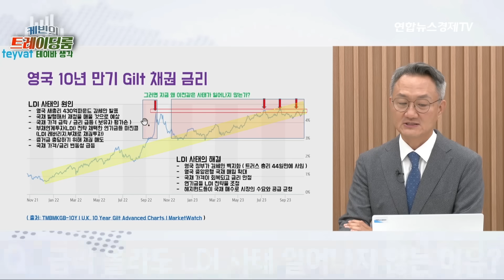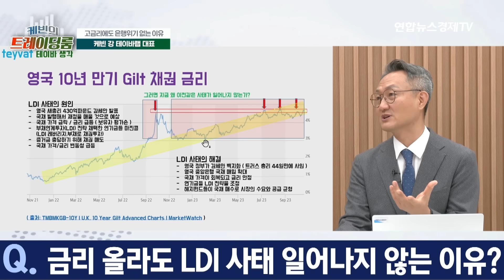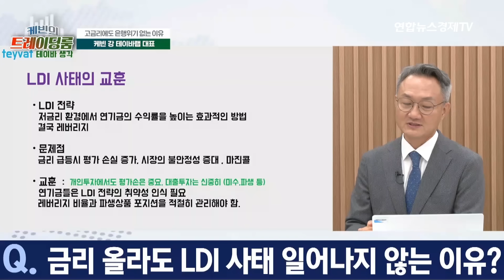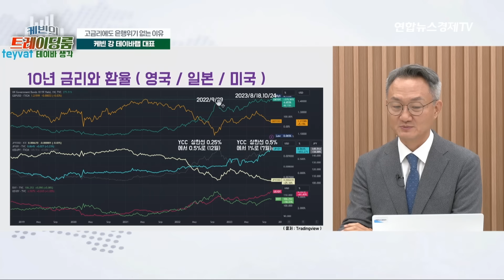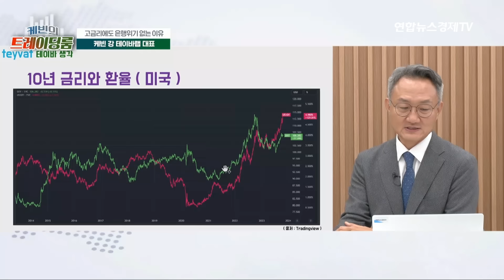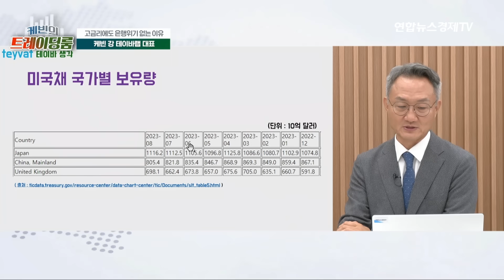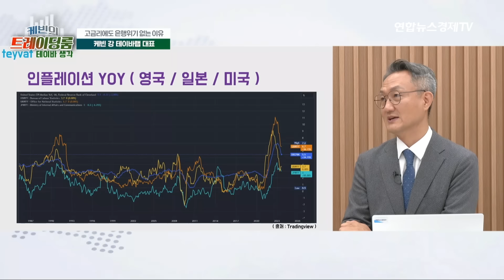미 국채 시장의 큰 그림, 일본이 자신있는 이유 (케빈강 테이바랩 대표) | 연합뉴스경제TV 231024 굿모닝인포맥스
💁🏻‍♂️출연: 케빈강 테이바랩 대표